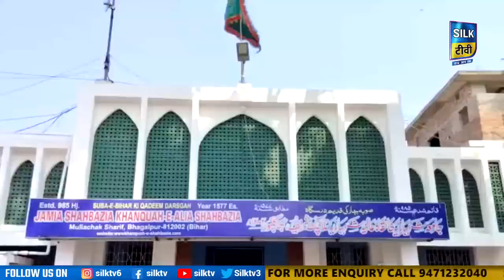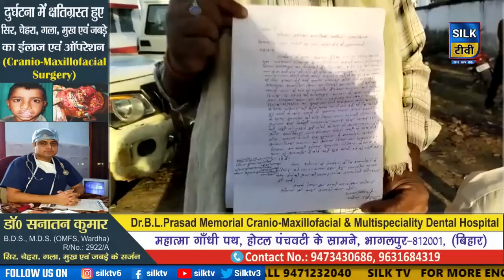SILK TV- जिले की खबरें एक साथ || 24 MARCH 2023